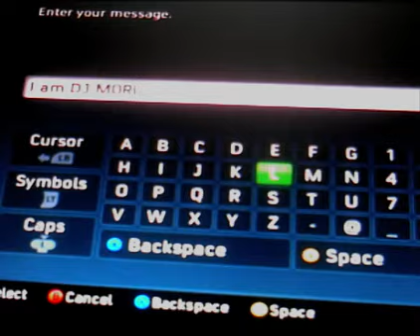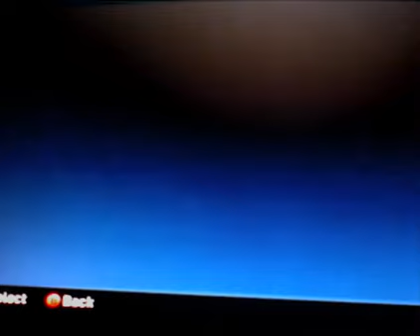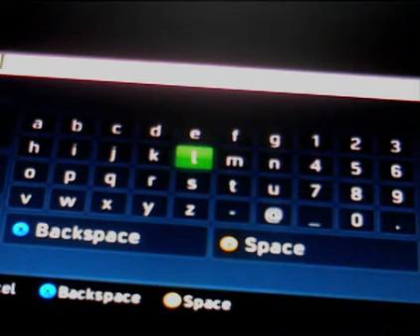xbox360 message urself from ur own account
Me mssging myslef from my account lol DJ MORL sent u a mssg DJ MORL. Filmed by DJ MORL